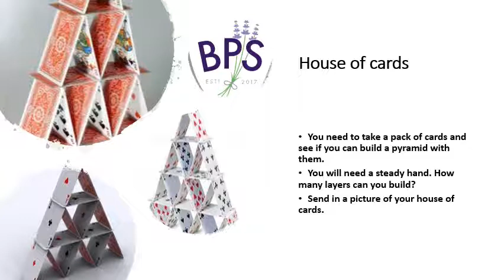Mrs Nunn’s Monday Challenge - House of Cards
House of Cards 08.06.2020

How many layers can you build?